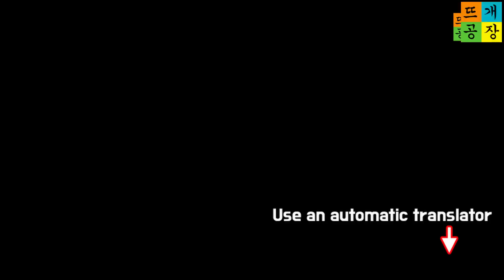[코바늘기초]가로줄무늬 배색하기_stripe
여러분 새해복 많이 받으세요~^^*